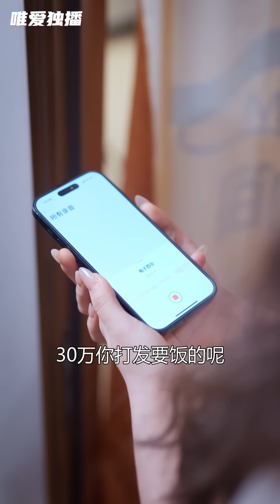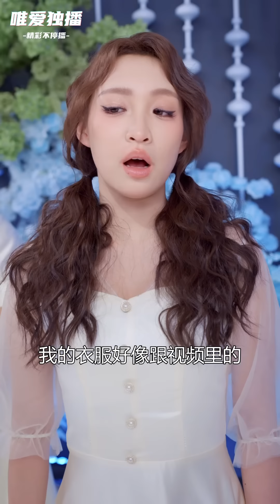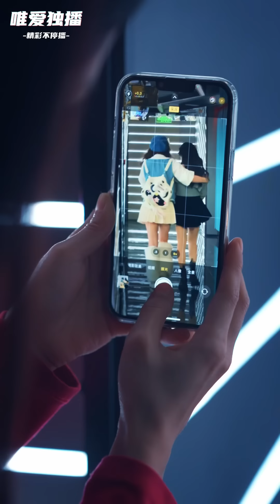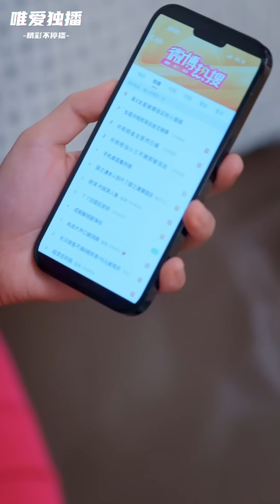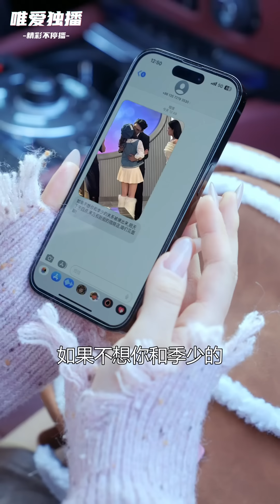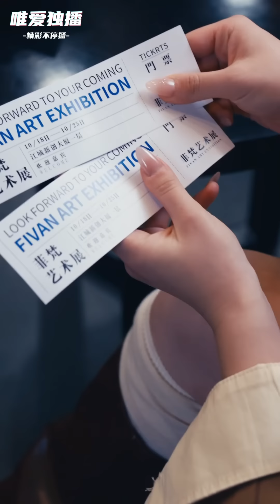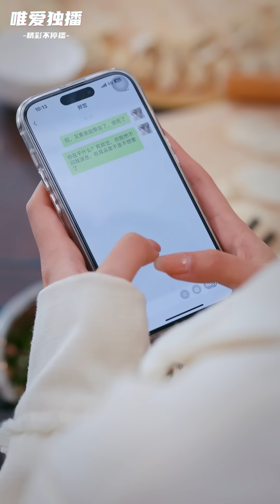【New Movie】新郎出軌小三的影片在婚禮上被大肆播放，新娘怒休新郎，豈料被新郎掐脖子威脅完婚！✨ 中国电视剧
ZGWHCFDSSHL